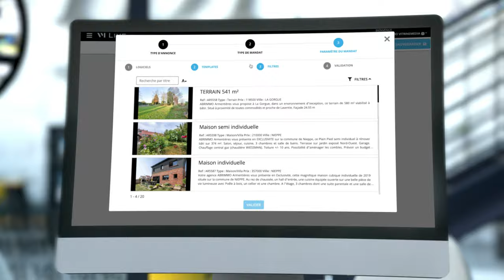VM LIVE I Pilotez vos écrans en deux clics !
VITRINEMEDIA présente VM LIVE, la nouvelle solution logicielle de gestion de contenu pour écrans qui peut être utilisée par n'importe qui, n'importe où, n'importe quand et sur n'importe quel appareil. Il n'a jamais été aussi simple d'utiliser le logiciel SAAS pour contrôler vos écrans dans les fenêtres et à l'intérieur de vos espaces.